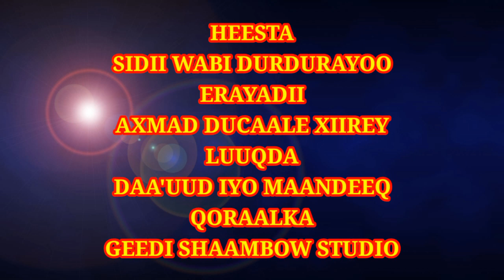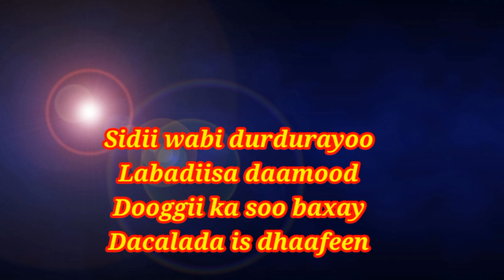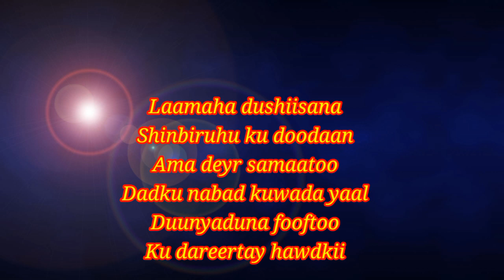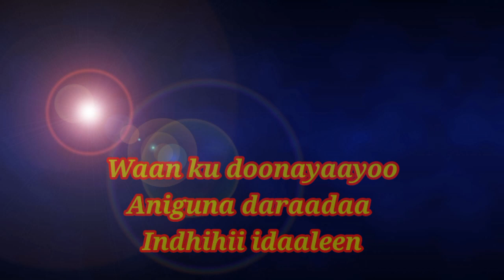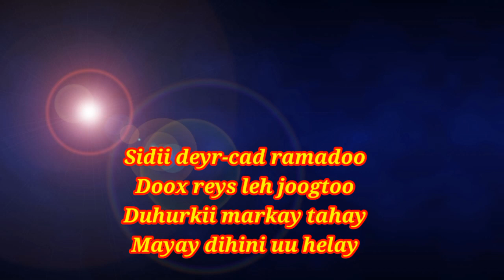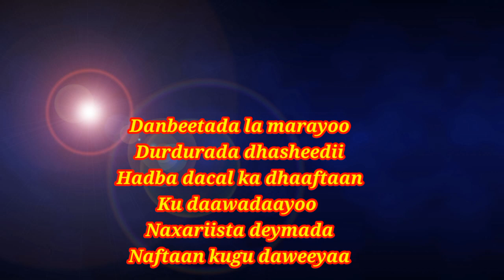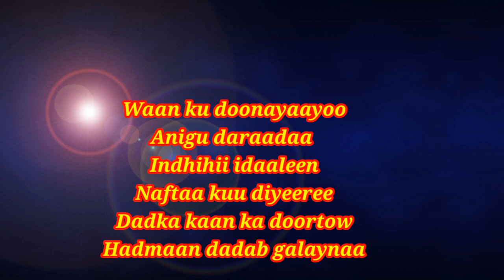MAANDEEQ IYO DAA'UUD || SIDII WABI DURDURAYOO WITH LYRICS QAARAAMI XUL AH